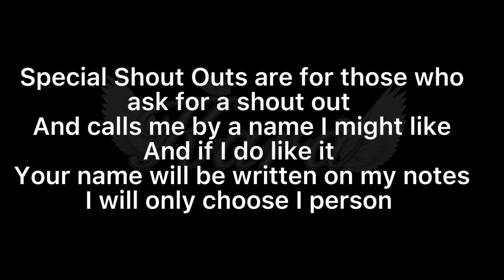|| Maid dress || MHA || BakuDeku || Fanboy Shoto || Original || GC ||